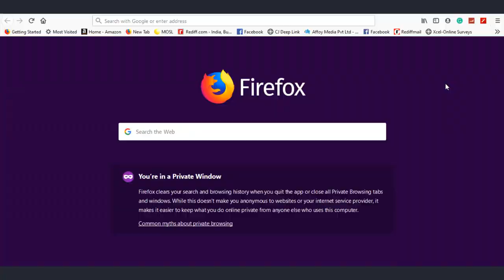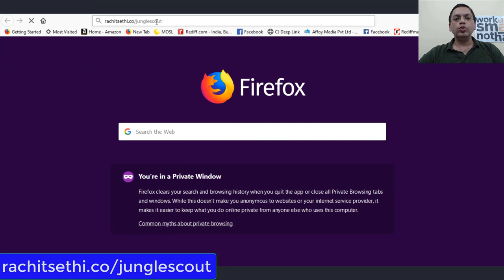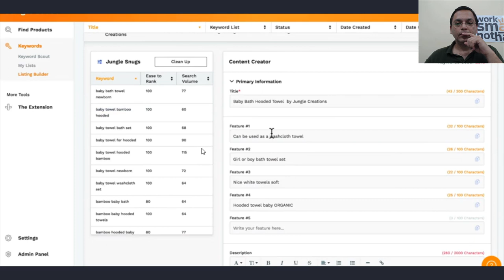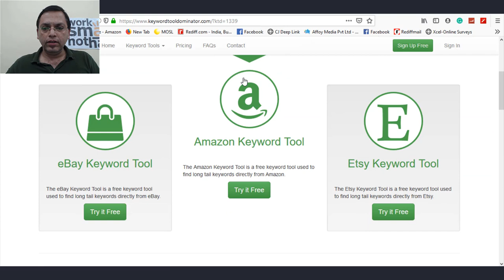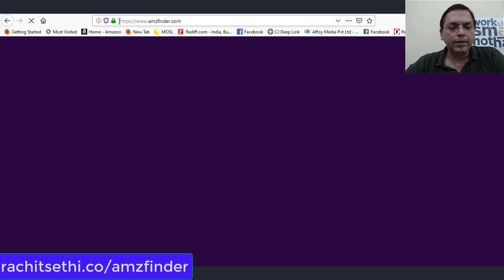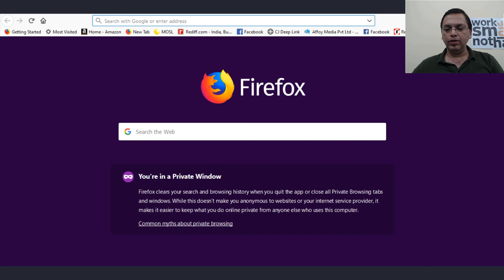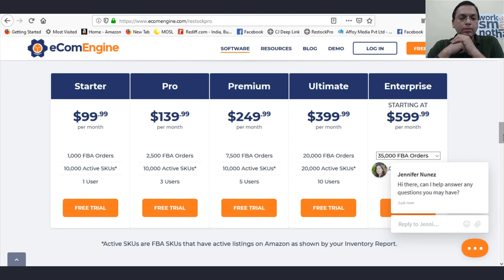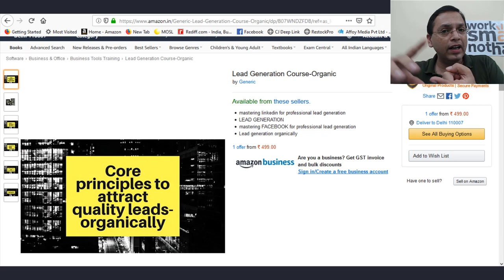How To Make Your Ecommerce Business Successful - How To Start An E-Commerce Business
If you plan to start/looking to scale up your ecomm business you need these powerful assets and not any agency/vendor

1. Market, Category and Product Reseach Tools

2. Keywords search tool

3. Feedback and review tools

4. For FBA Sellers only Restock tool

5. Learn lead generation for your products

I have interacted with many eCommerce sellers who opened shop without research or not focused on servicing the clients and burning hands and later blaming Industry/marketplace
This is digital era, learn and earn. Open to learn technology and modern-day tools and attract freedom of finance and time to your life

How to make your ecommerce business successful - How to make your eCommerce business successful in 2020
If you're at all interested in starting your own online business, there's no time like the present
Ecommerce Business: How to Build, Launch, and Grow a Profitable Online Store · Finding a product to sell · Evaluating your idea

How to make your eCommerce business successful. Want to start an online business but don't have a lot of money Jack Ma says all it takes to create a successful ecommerce business is a great vision